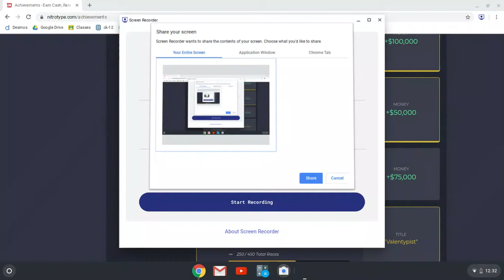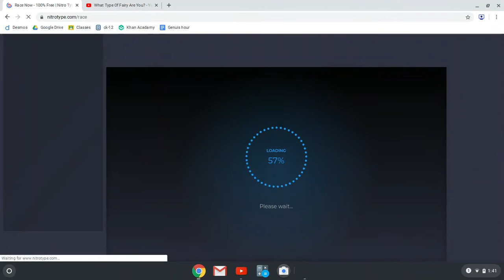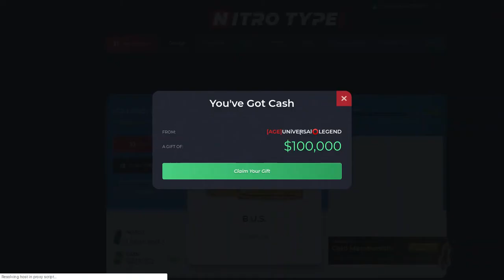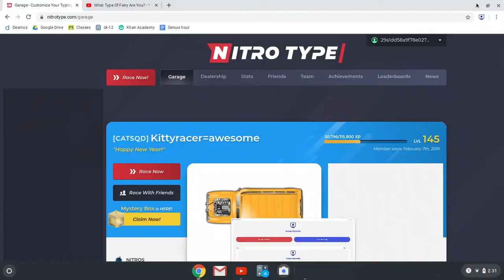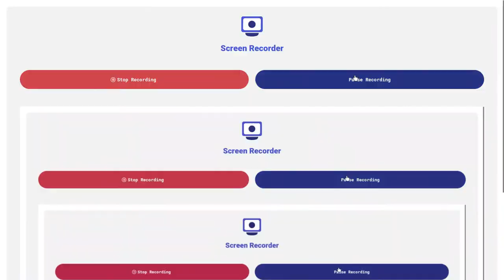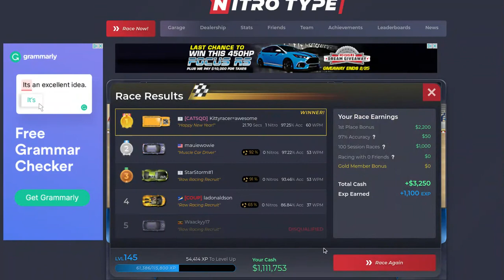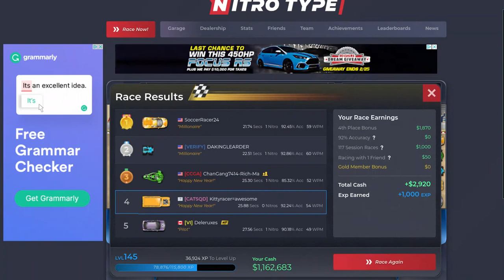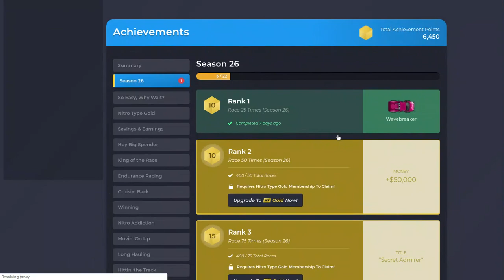My 400th race during season 26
In this video I race 150 race session so I can reach my 400th race! I got 75,000 nitro type dollars in my achievements